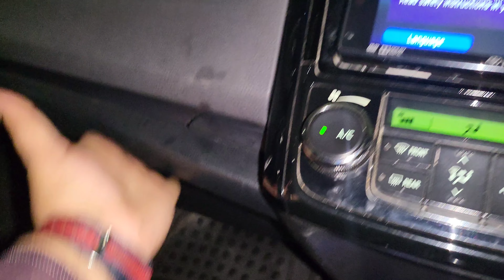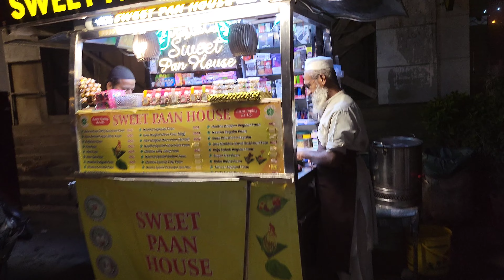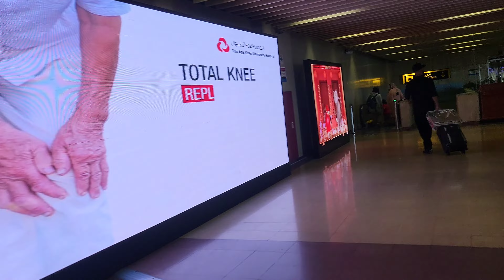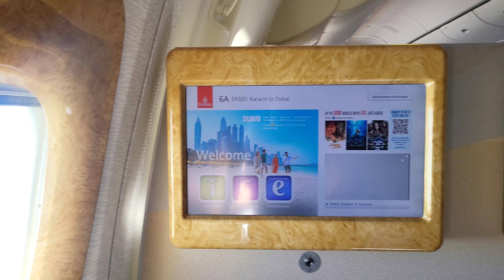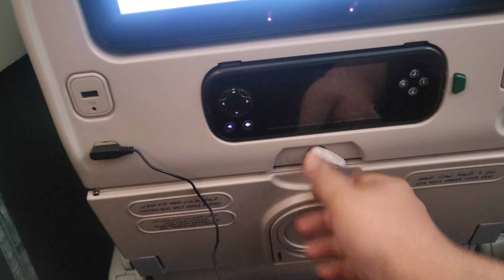LEVEL KISAM KE TRAVELING START HOGAI HAI (don't miss)....! VLOG#30